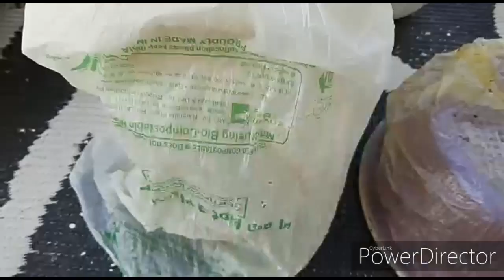Home Made Towel Pot || पुराने कपड़े से बनाये सुन्दर गमले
Home made Towel pot...